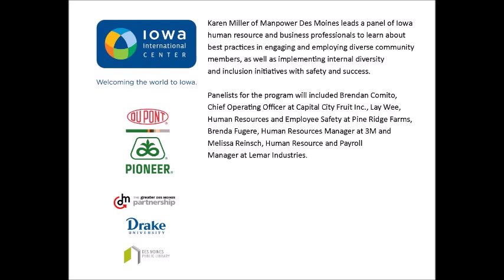Tapping into the Untapped Workforce- IIC Dialogue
Iowa International Center Dialogue Series

Tapping Into the Untapped Workforce: How Companies and Communities Can Work with Immigrant and Refugee Populations for Success

Karen Miller of Manpower Des Moines leads a panel of Iowa human resource and business professionals to learn about best practices in engaging and employing diverse community members, as well as implementing internal diversity
and inclusion initiatives with safety and success.

Panelists for the program included Brendan Comito,
Chief Operating Officer at Capital City Fruit Inc., Lay Wee,
Human Resources and Employee Safety at Pine Ridge Farms, Brenda Fugere, Human Resources Manager at 3M and
Melissa Reinsch, Human Resource and Payroll
Manager at Lemar Industries.

The Iowa International Center Dialogue Series is a free public program that takes place the first Tuesday of each month at the Central Library in downtown Des Moines.  For more information about the Iowa International Center Dialogue Series, and the organization itself, please

For more information on the dialogue series and other IIC things go

We thank DuPont Pioneer, the Des Moines Public Library, Drake University and the Greater Des Moines Partnership for supporting this program.